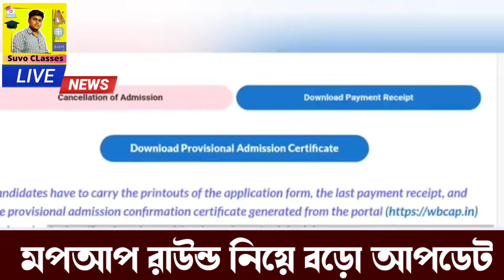মেরিট লিস্ট |wb college admission merit list 2024|how to check meritlist of college|wbcap merit list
What Is Merit List ? | Centralised Portal Admission 2024 | Merit List In WBCAP | College merit List
West Bengal Centralised Admission Apply: WB College Admission 2024 Form fill up: WBCAP Online Apply
College Admission Merit list 2024| how to check merit list of colleges 2024|WB College merit list 2024 | WB College Admission Auto Upgradation
West Bengal Centralised Admission Portal 2024: WB College Admission Online Apply 2024: How to Apply
WB College Admission 2024 merit list
west bengal college merit list 2024
College from fill up online 2024 date
Merit list kivabe dekhbo 2024
Metit list kivabe check korbo
college admission 2024
college admission 2024 online apply date
how to check the college merit list,
West bengal Centralised Admission Portal log in,

RAIGANJ UNIVERSITY UG ADMISSION 2024

NORTH BENGAL UNIVERSITY UG ADMISSION 2024

GOURBANGA UNIVERSITY UG ADMISSION 2024

RABINDRA BHARATI UNIVERSITY UG ADMISSION

WEST BENGAL STATE UNIVERSITY Notice 2024

West Bengal Centralised Admission Portal